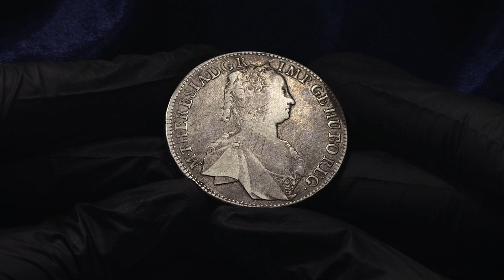Lot 183 Austria 1 Taler 1759